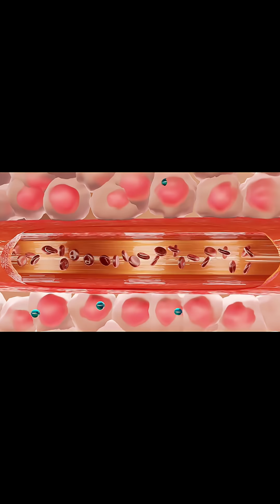🤯 Top 10 Mind-Blowing Facts About YOUR Body!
🚨 Get ready to be amazed by your own body! Here are the Top 10 mind-blowing facts about the human body you NEED to know! From gold in your blood to a brain that’s a supercomputer, stick around for #3—it’s the wildest! 🔔 HumanBody MindBlown FactFigFrenzy"

human body facts, top 10 facts, science facts, Fact Fig Frenzy, human anatomy, mind-blowing facts.